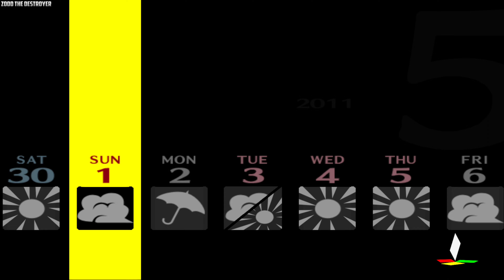Persona 4 Video 17